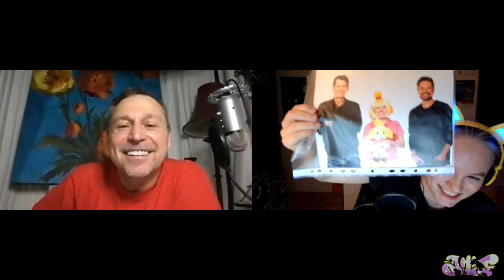In Conversation with ATF - Thom Adcox-Hernandez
Welcome back to In Conversation with ATF! Today I speak with Thom Adcox-Hernandez, the voice of Lexington in Gargoyles, Felix the Cat in The Twisted Tales of Felix the Cat, Dipstick in 101 Dalmatians The Series, Sparkplug in Scooby Doo and the Goblin King, Klarion in Young Justice League and more!